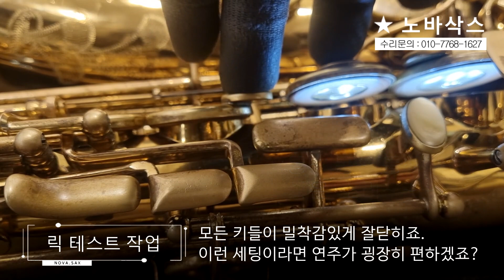셀마 슈퍼액션1 알토 전체수리/오버홀/색소폰수리/Overhaul/덴트복원/정밀세팅/셀마색소폰/Saxophone Repair/Selmer Superaction80 Alto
색소폰 판매 및 수리전문점 '노바삭스'입니다.